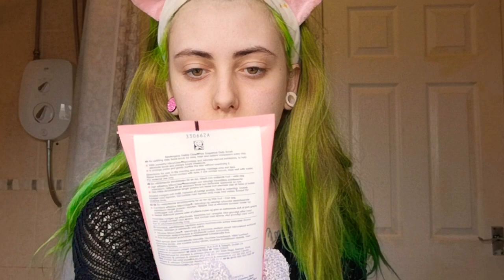DAILY SKINCARE TUTORIAL!